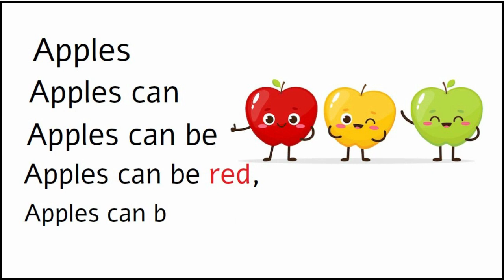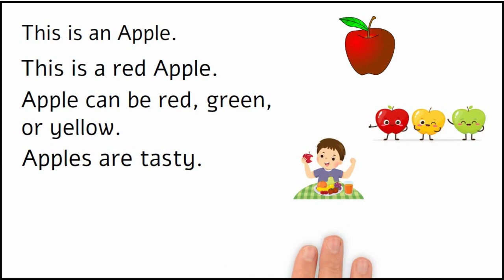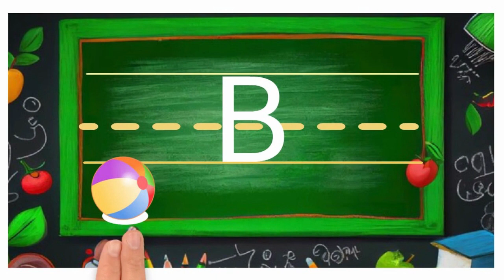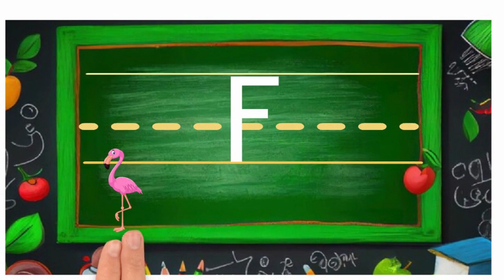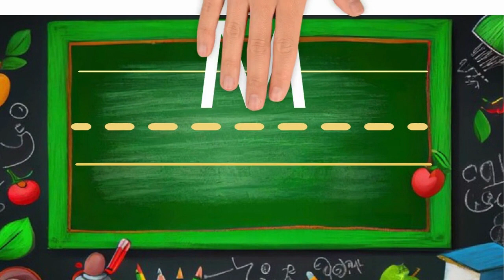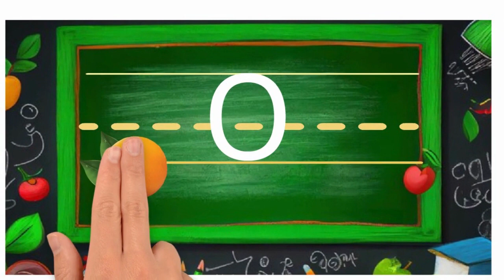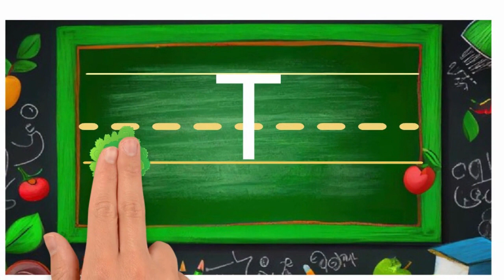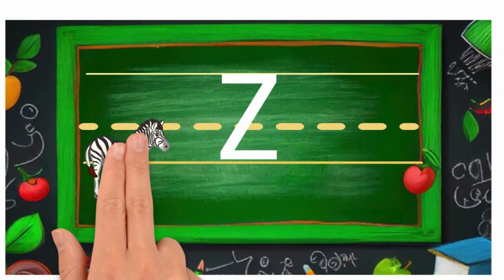Let's Read | English Reading | Simple English Sentences for kids Grade 1 & kinder.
In this video, we'll be reading Simple English Sentences for kids Grade 1 & kinder. These are simple, easy to understand sentences that children will love to read.

Reading is one of the best ways to learn and Kids love to read, so this video is perfect for children of all ages. By watching this video, children will learn how to read simple English sentences fluently and with confidence.